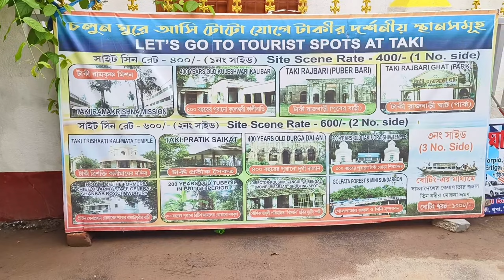টাকি সোনারবাংলা, ভারত আর বাংলাদেশ সীমান্তের শেষ প্রান্তে , ইছামতি নদী, Best Hotel at Taki Westbengal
টাকি সোনারবাংলা | এপার বাংলা ওপার বাংলা | ভারত আর বাংলাদেশ সীমান্তের শেষ প্রান্তে | ইছামতি নদী
Best hotel at Taki
Sonar Bangla Hotel
Drone shots
India Bangladesh border
One day ride near Kolkata
কলকাতার কাছাকাছি এক দিনের জন্য  ঘুরতে যাওয়ার সেরা জায়গা